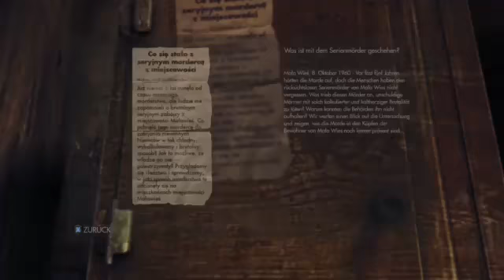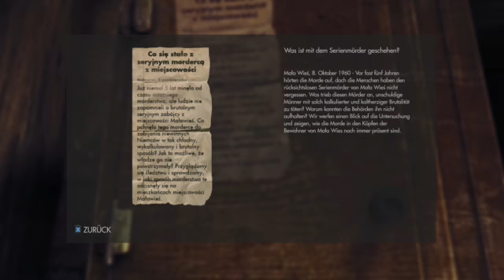Let´s Play Wolfenstein:The New Order #08 -Goldene Kühlerfigur